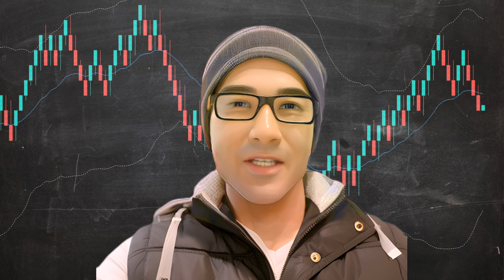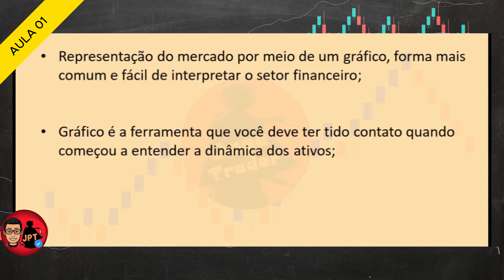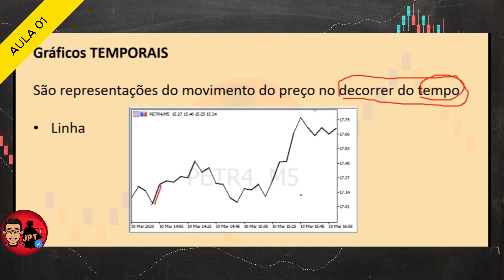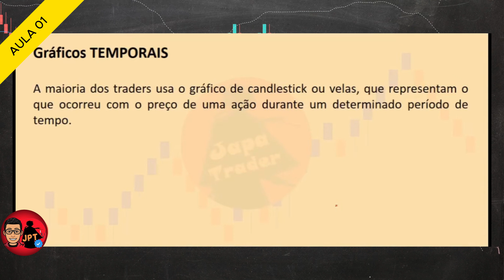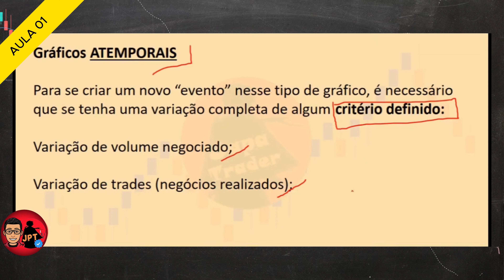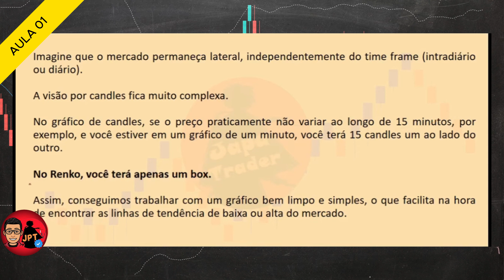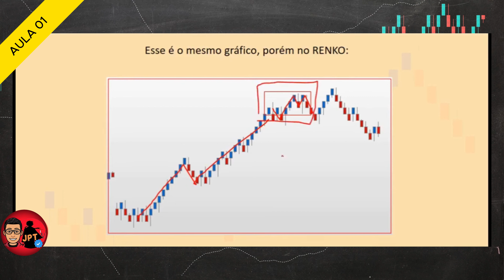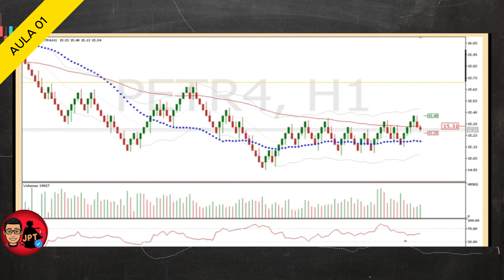SEU PRIMEIRO PASSO NO RENKO [RENKO AULA 1]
Sejam bem vindos ao Curso de Renko [Atualizado]. Resolvi repostar o curso com algumas edições de áudio e vídeo para trazer mais qualidade.

Este conteúdo é totalmente gratuito e voltado para os traders iniciantes que desejam operar com gráfico de renko e se desenvolver no trading.

❓ Pergunta:  O preço destre treinamento?
👉🏽 Resposta:  Seu like 👍 e seu comentário 📝

Você poderar com gráfico de renko em qualquer mercado, ações, mini-contratos, pares do forex, mercado americano, índice e criptomoedas.

Procure sua corretora e plataforma para ver disponibilidade deste tipo de gráfico.

❓ Pergunta: Já opera Renko e deseja Estratégias Avançadas?
👉🏽 Resposta (Garantia de 30 dias)

❓ Pergunta: Renko para MT5 e MT4?
👉🏽 Resposta: P-RENKO BR ULTIMATE (videos no canal)
👉🏽 Ainda usa MT4?

❓ Pergunta: Onde operar com MT4, MT5, Ctrader?